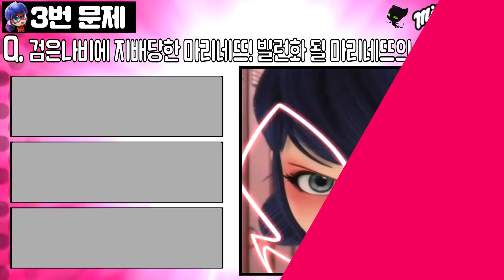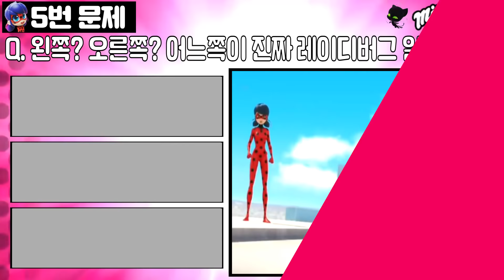[레이디버그 퀴즈쇼] 시즌3 24화 억울한누명! Miraculous LadyBug Quiz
[레이디버그 퀴즈쇼] 억울한누명 편

퀴즈에 도전해 보시고! 맞힌 개수 알려주세요!~!

※ 레이디버그 시즌3 24화 '억울한 누명' 내용으로만 구성된 퀴즈입니다!
※ 퀴즈쇼는 앞으로도 계속됩니다!